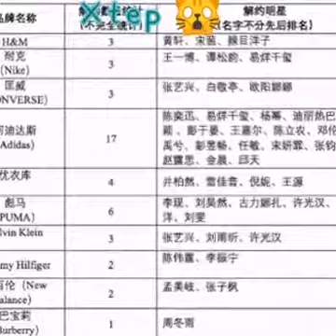Xtep Çin markalarının yükselişi, Xtep koşu ayakkabılarının kralı